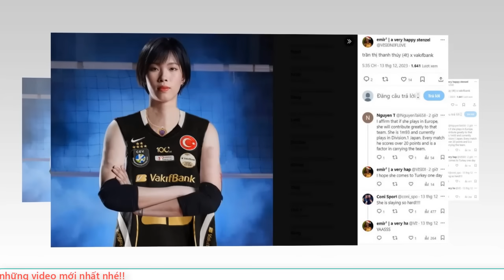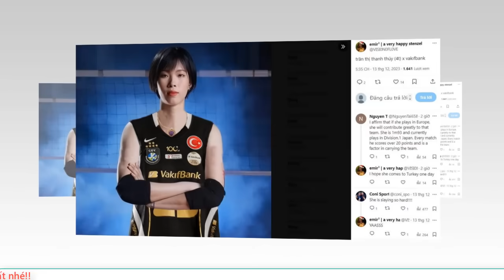🔥NÓNG:Xác định bến đỗ mới của chủ công Trần Thị Thanh Thúy, khi nhà tuyển mộ châu âu chi cả triệu đô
❖ Định hướng:
✪ Tuyên bố miễn trừ các trách nhiệm pháp lý:
© Bản quyền: Thuộc về Tin tức Online